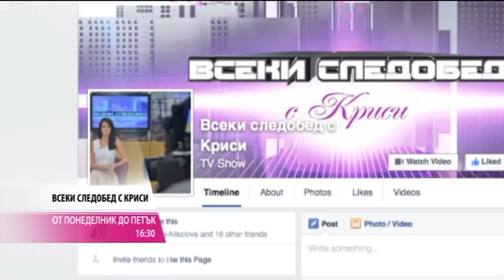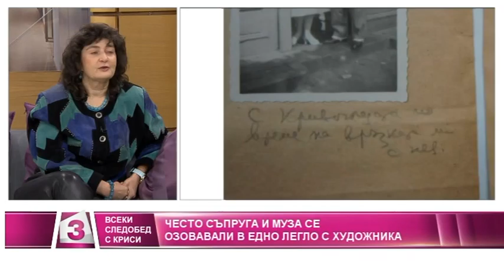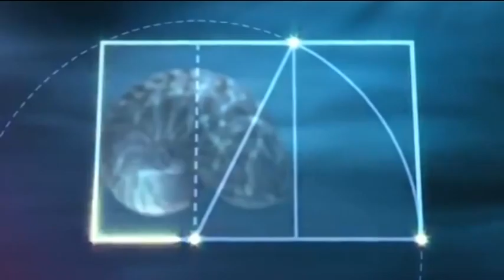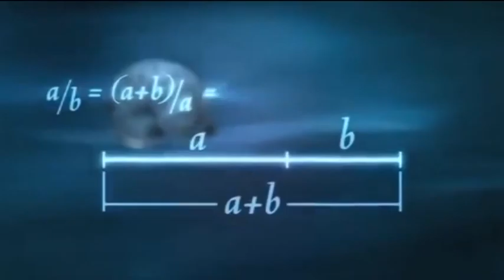"Всеки следобед с Криси" 14.04.2016, част 1